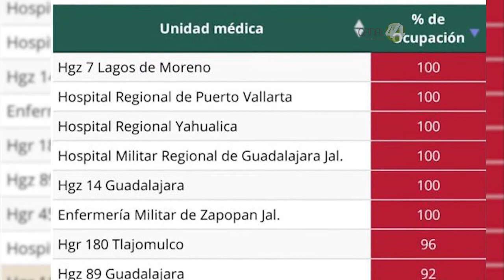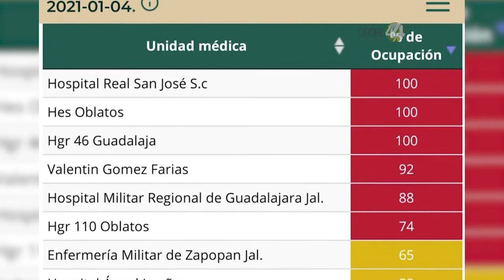Son 44 hospitales en Jalisco marcados en semáforo rojo y en alerta